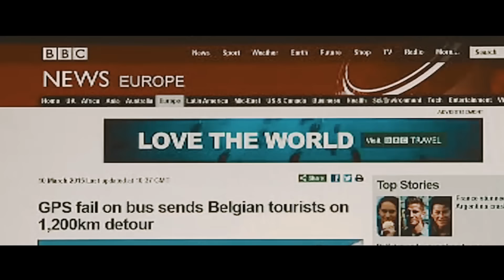Dit was 2015. Life is music!